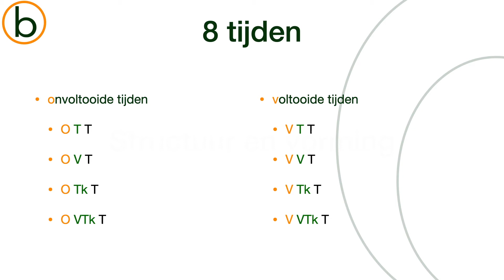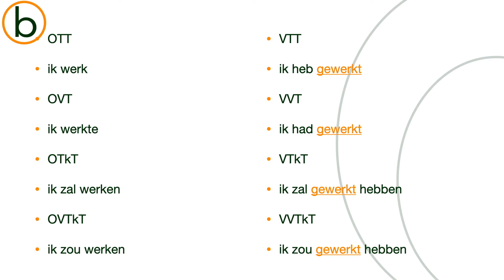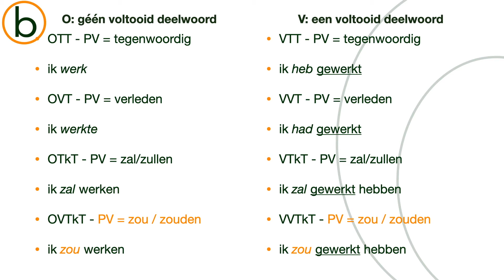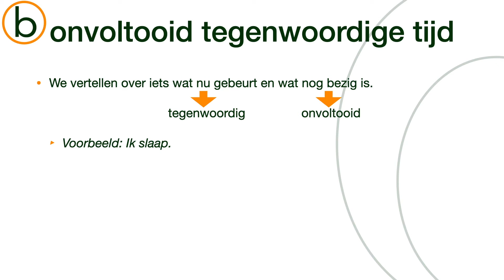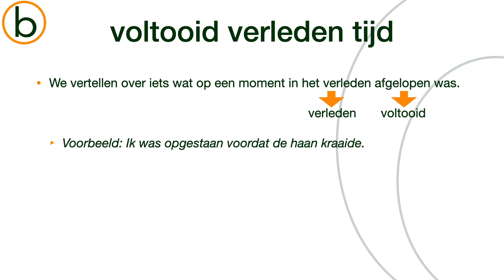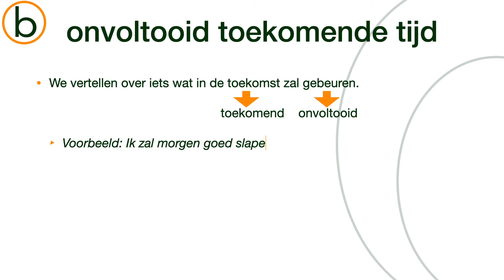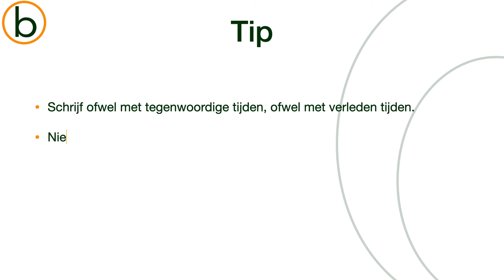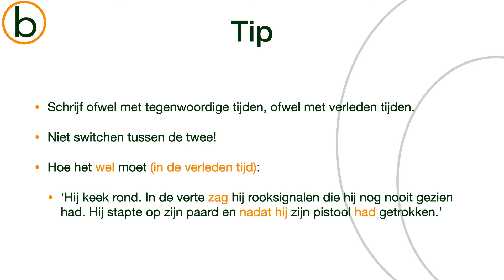De tijden van het werkwoord in het Nederlands: Begrijp de Betekenis en Vorming van Elke Tijd!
Duik dieper in de tijden van het werkwoord in het Nederlands met Begrepen.be! Deze educatieve video biedt een gedetailleerde uitleg over de betekenis en vorming van elke van de 8 verschillende werkwoordstijden in het Nederlands. Of je nu een taalstudent bent die zijn grammaticale vaardigheden aanscherpt of gewoon nieuwsgierig bent naar de nuances van de Nederlandse taal, deze video is de perfecte gids om je begrip van werkwoordtijden te verdiepen.

📑 Wat je kunt verwachten:
🕰️ Begrijp de Nuances: Ontdek de subtiliteiten van elke werkwoordstijd en wanneer je ze toepast.
📝 Duidelijke Uitleg: Leer de specifieke regels en structuren voor het vormen van elke tijd.
🧠 Versterk je Begrip: Krijg een dieper inzicht in wat de namen en begrippen betekenen en waar ze vandaan komen

💡 Waarom deze video bekijken?
Of je nu je taalkennis wilt vergroten of je grammaticale vaardigheden wilt aanscherpen, deze video biedt een heldere en toegankelijke uitleg.